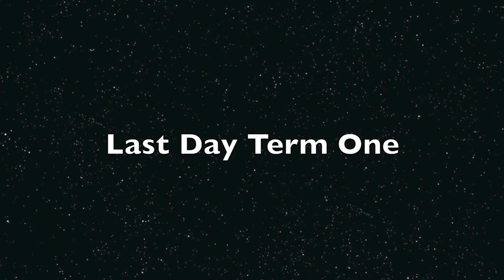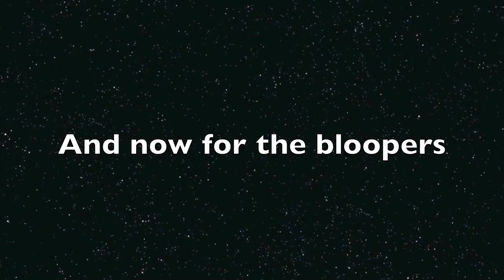A day in the life